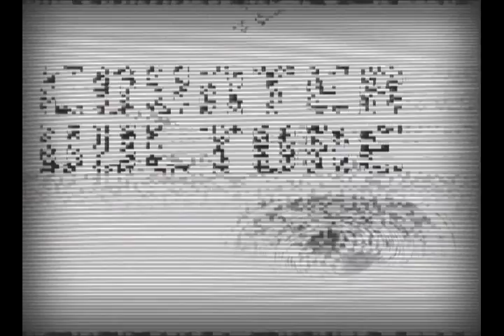NEGATIVE SPACE | CounterVulture + Hakuin Split E.P.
Download the Negative Space E.P. @